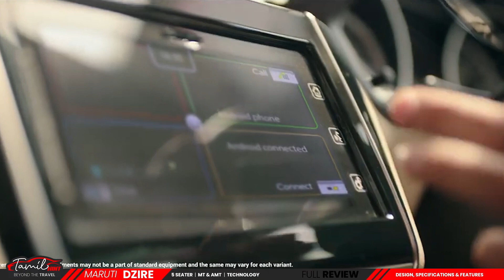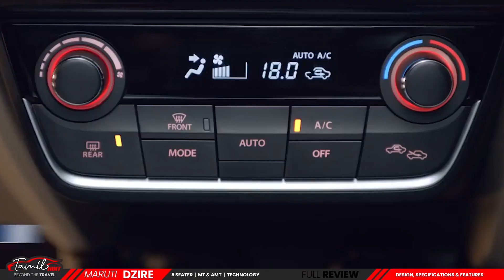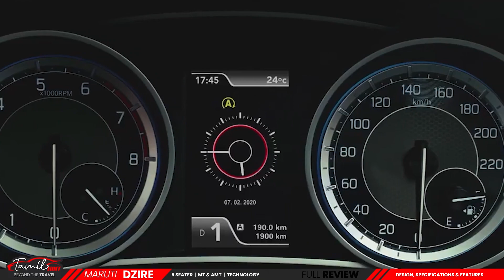New Dzire review maruti suzuki Arena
swift dzire 2023 new model tamil
New Dzire rmaruti suzuki Arena
The strikingly new, bold Front Fascia
Precision-cut Two-tone Alloy Wheels
SmartPlay Studio System (17.78cm)
Coloured Multi Information Display (10.67cm)
Steering-mounted controls with Cruise Mode
Stylish & spacious Interiors
Modern wood accent on dashboard (with natural gloss)
Advanced K Series DualJet, Dual VVT Engine
Automatic Gear Shift Technology
Suzuki HEARTECT Platform
Electronic Stability Program with Hill-hold Assist*
Dual Airbags